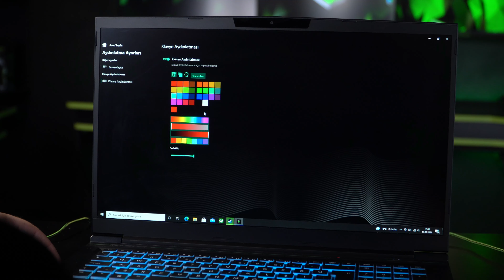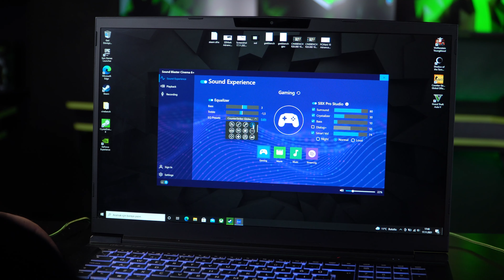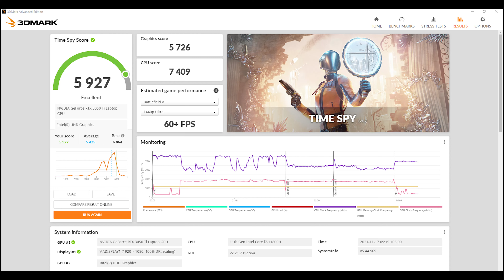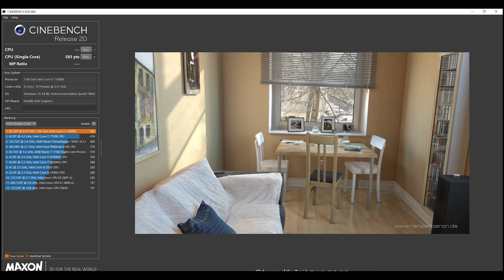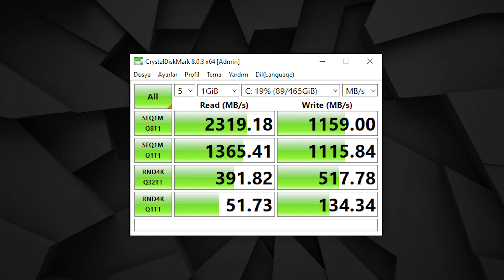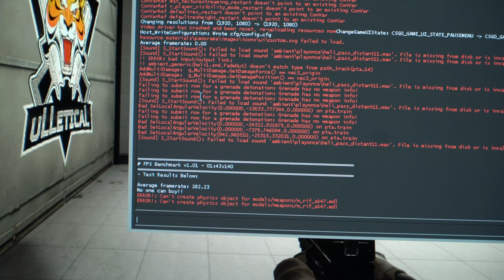Monster Abra A7 V11.5 İnceleme - 17.3' 144hz, RTX 3050 Ti ve 11800H!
Monster Abra A7 V11.5 İnceleme

Bu videomuzda Intel’in 11. nesil Core i7 11800H işlemcili ve RTX 3050 Ti ekran kartından gücünü alan yeni Abra A7 V11.5 incelemesiyle karşınızdayız.

Monster Abra A7 V11.5 Özellikleri

Intel Tiger Lake Core i7-11800H işlemcisinin baz çalışma frekansı 2.3 GHz, Turbo Boost hızı ise 4.6 GHz.
10 nm üretim teknolojisiyle üretilen işlemci 45 watt TDP değerine sahip. 8 Çekirdek, 16 izlek yapıda olan işlemcinin L3 ön belleği ise 24 MB.

Nvidia RTX3050 Ti  Max-Performance 4GB GDDR6 128-Bit DX12 ekran kartı ile gelen bilgisayar, Full HD çözünürlükte başarılı bir oyun performansı sunuyor. RTX 3050 Ti, 80 Watt güç tüketimine ek olarak Dynamic Boost ile beraber ek 15 watt ile gücünü daha da artırabiliyor.

17.3" büyüklüğünde FHD 1920x1080 çözünürlüğünde 144Hz IPS Mat LED Ekran ile gelen bilgisayarın ekran kalitesi de oldukça başarılı.

8 GB (1x 8 GB) DDR4 1.2V 3200MHz SODIMM RAM ile gelen bilgisayarın RAM'ini 64 GB'a kadar artırabiliyorsunuz. Bilgisayarda iki RAM slotu mevcut. Satın alırken RAM'i de artırabiliyorsunuz.

500 GB CRUCIAL P2 SSD kullanılan Abra A7 V11.5'te toplamda 3 adet disk takma yeri mevcut.
(2x M.2 SSD+1x 2.5" Disk )
FreeDos (İşletim sistemi bulunan bilgisayarı satın alırken disk seçeneklerini de konfigure edebilirsiniz.

RGB Tek Bölge Aydınlatmalı Klavye ile gelen bilgisayar 2.5 kg ağırlığa ve 30.05 mm kalınlık değerine sahip. Güçlendirilmiş plastik kasa ile beraber gelen bilgisayar Monster Sırt Çantası hediyesi ile beraber geliyor. Ayrıca tüm Monster Notebook modelleri gibi ömür boyu 6 ayda bir ücretsiz bakım hizmeti de sizlerle beraber.

Tek bölge aydınlatmalı RGB klavye ile gelen bilgisayarın, klavyesinin sağ üst kısmında bulunan Turbo butonu ya da Monster Kontrol Merkezi programından bilgisayarın performans modunu değiştirebiliyorsunuz. Ayrıca yine bu uygulamadan RGB klavye ayarlarını değiştirip, sıra ile farklı renkler yanacak şekilde ayarlayabiliyorsunuz.

Intel’in WiFi 6 destekli AX201 WiFi alıcısı ve Bluetooth 5.1 desteğine sahip olan bilgisayarın dahili ses sistemi ise 2 x2 watt gücünde. Sound Blaster Cinema 6 Plus ile hem kulaklıkla hem de ses sistemlerinde oyun oynarken, film izlerken oldukça başarılı bir deneyim hissediyoruz.

Performans testlerine bakmadan önce en son giriş çıkış portlarından da bahsedelim. Bilgisayarın sağ tarafında 2 adet A tipi USB 3.1 bağlantısı ve SD kart okuyucusu mevcut.

Bilgisayarın sol tarafında ise A tipi USB 2.0 ve 3.5mm’lik 2 tane ses jakı mevcut. Bunu kulaklık ve mikrofon jakı olarak kullanabiliyorsunuz.

Bilgisayarın arka tarafına bakacak olduğumuzda ise HDMI 2.1 ve USB 3.1 2. jenarsyon destekli USB Type C portu bulunuyor. Arkadaki Type C portunu Display Port olarak da kullanabiliyorsunuz. Ayrıca arka tarafta gigabit ethernet ve güç girişi de mevcut.